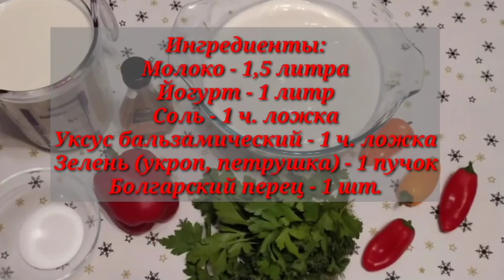Творожный сыр с зеленью и болгарским перцем! Очень вкусный рецепт!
Ингредиенты:
Молоко - 1,5 литра
Йогурт - 1 литр
Соль - 1 ч. ложка
Уксус бальзамический - 1 ч. ложка
Зелень (укроп, петрушка) - 1 пучок